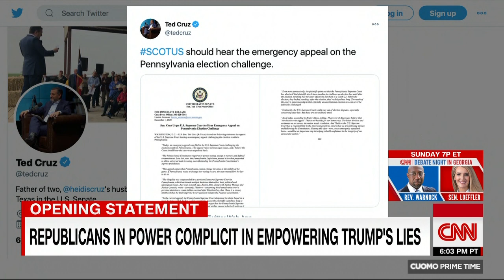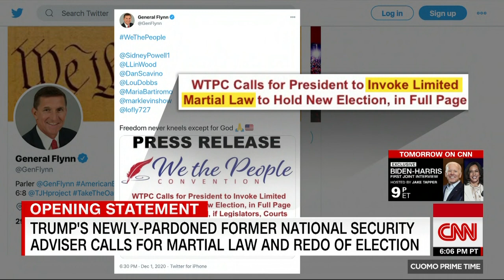Cuomo explains why CNN won't air Trump's 46-minute speech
CNN's Chris Cuomo slams Republicans who continue to empower President Donald Trump and his continued misleading claims about the election.